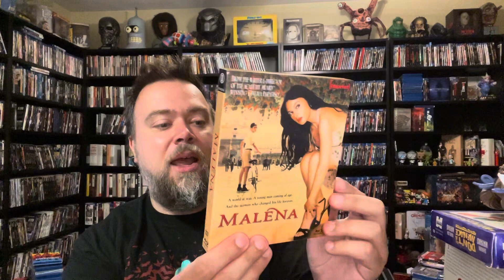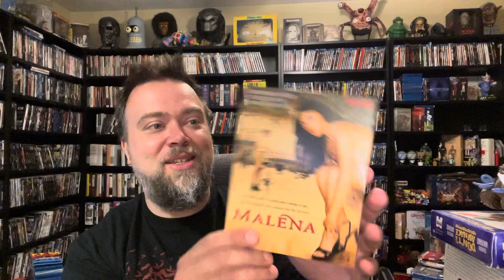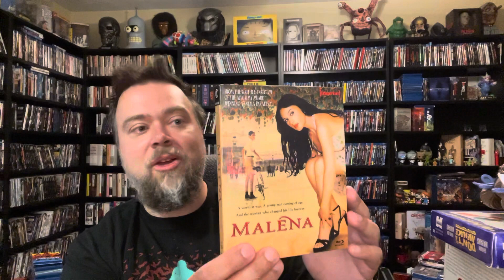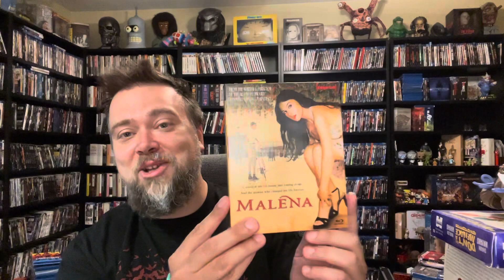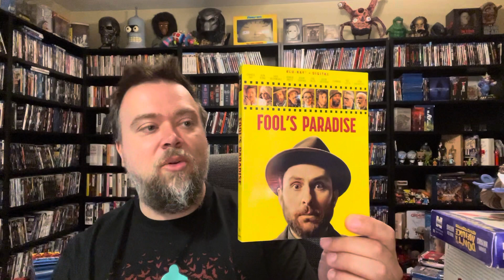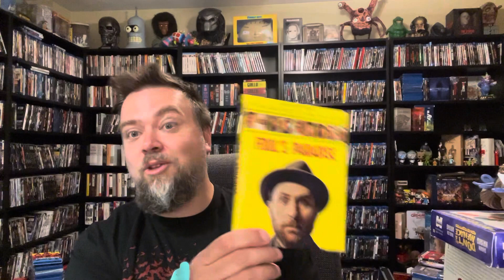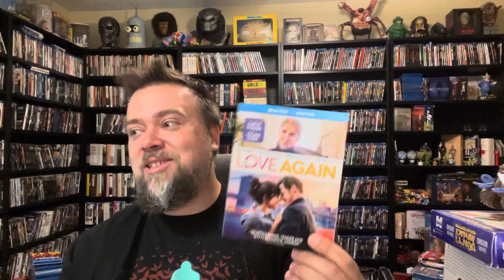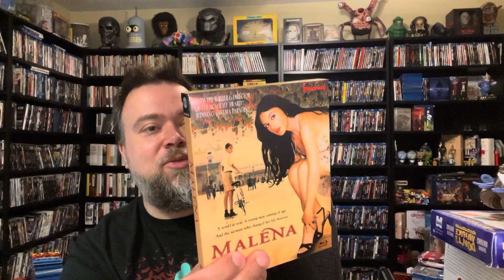Blu-Ray Collection Update 3 Pickups! New Releases, Comedy, Drama, Romance, Foreign, Import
What didn’t make the shelf / collection episode

OOP
Rare
Slipcover

Dvds
Arrow Video
Criterion Collection
Twilight Time
Paramount Presents
Steelbook
Rant
Christmas movies
Movie talk
Unpopular opinions
Upgrades
Duplicates
3D Blu-Ray Steelbook
Rant
Reaction
Hot take
Unpopular Opinion

Movie reviews

Rant
New artwork different
4K Ultra HD

31 Days Of Halloween 2022
Horror Edition
YouTube Movie Community Collaboration Video
Channel Update

Found footage
3D
Unboxing Review
In depth
Transfer picture quality audio quality hdr
Dolby vision HDR10 4K 8K special features
Horror box set
4K Ultra HD Blu-Ray Steelbook Limited Edition
horror box set digibook
Oop slipcover slipcase
video nasty video nasties
Scream Factory
Horror haul
Cheesy horror
80s horror
2000s horror
Italian horror
Universal Monsters
Huge massive horror Blu-Ray Collection Update Haul
Arrow Video
Severin Films
Vinegar Syndrome
Scream Factory

New Zealand horror
Italian horror
80s horror
Horror comedy
Collector’s Edition

Reviews & Recommendations

Black Friday Blu-Ray & 4K Sale

4K Ultra HD transfer rant

4K Steelbook
HDR 10 Dolby Vision

Movie memorabilia horror conventions
Custom aka bootleg Blu-Rays
80s movies

Free
Digital copy
Rant rants
Rotten tomatoes sucks
IMDB for life

The Oscars The Academy Awards
TV show talk streaming
Coming of age drama

Blu-Ray company studio

Limited Collector’s Edition
Australian Imprint Films Via Vision Entertainment Import Blu-Ray

Italian movie
Malena Monica Bellucci Giuseppe Tornatore
Fool’s Paradise Charlie Day Ken Jeong Kate Beckinsale Ray Liotta
Love Again Celion Dion Priyanka Chopra Jonas
Sam Heughan